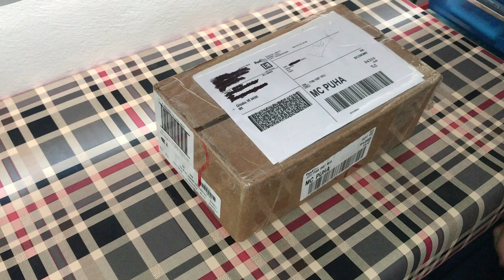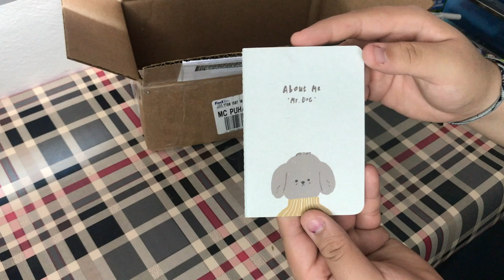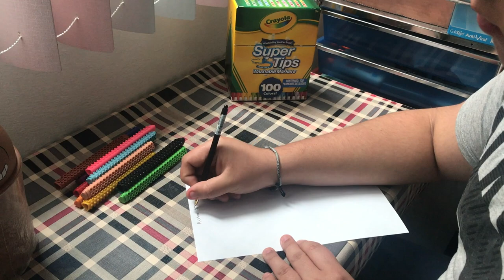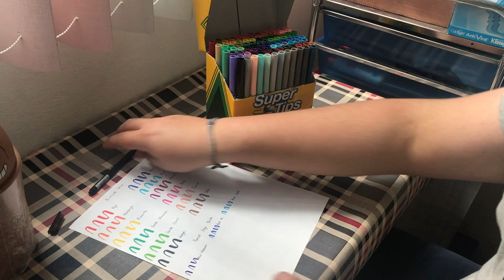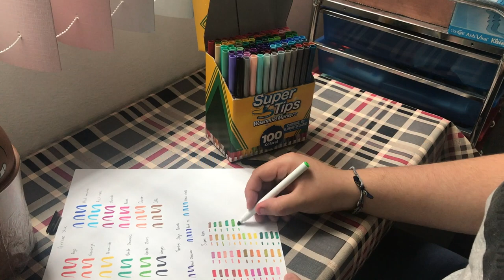HAUL DE MATERIALES DE PAPELERIA 🖍📘 | Omar Dominguez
Holis! En este video les traigo un haul de materiales de papelería, que están super geniales, me encantaron muchísimo!! Espero que les guste mucho este video!!

*¿DONDE COMPRE TODO?
-Materiales: @Colors.Store8 (Pagina de IG)

Los Dejo con el video, me despido de ustedes, Cuídense muchísimo, Dios los bendiga y nos vemos en el próximo video.

-I don’t own any of the music used in this video. Credits for the owners
-No me pertenece ninguna de las canciones usadas en éste video. Créditos a los propietarios.

Thanks!

Papeleria, Haul de Papeleria, Studygram, Apuntes bonitos, Lettering, Titulos,  Inspiración, Creatividad.